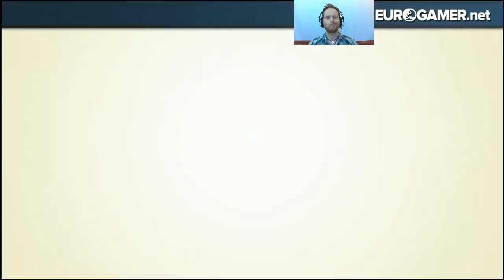NES Remix 2 + Super Luigi Bros. - Eurogamer Let's Play LIVE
LIVE AT 5PM - Mini games based around NES classics and Mario Bros. in reverse? What better way to finish off a working week!